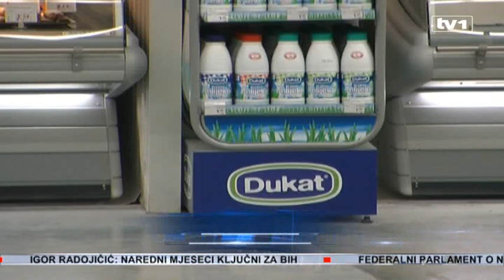Kakvu hranu jedemo, gost -- Sejad Mačkić